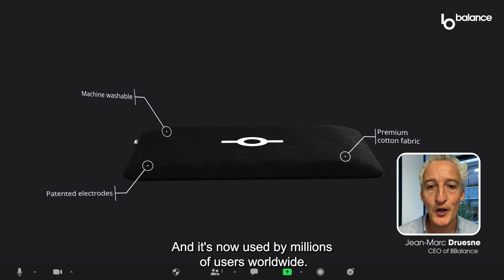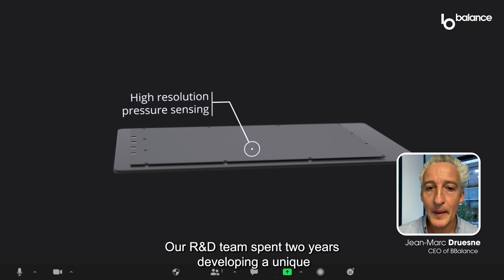BBalance | The world's first smart bath mat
How humans measure body health hasn't changed in over 100 years.
Discover the first matscale with footprint recognition + app combo.

BBalance collects automatically your balanced weight, body composition, posture and balance. It helps you reach your health goals and improve your posture and balance, day after day.